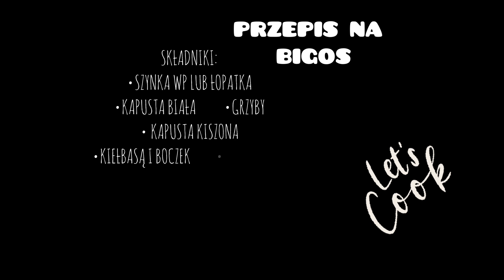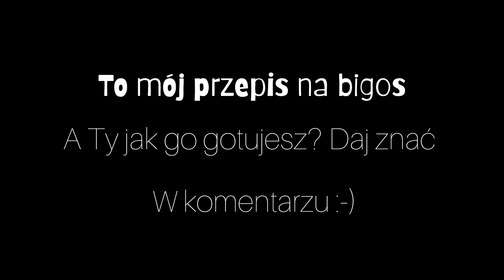BIGOS NA SYLWESTRA/ SPRAWDZONY PROSTY PRZEPIS / BIGOS NIE TYLKO NA ŚWIĘTA- IDEALNY NA KAŻDĄ OKAZJĘ😁